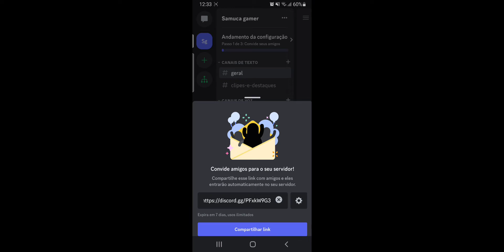gameplay de rocket league sideswipe